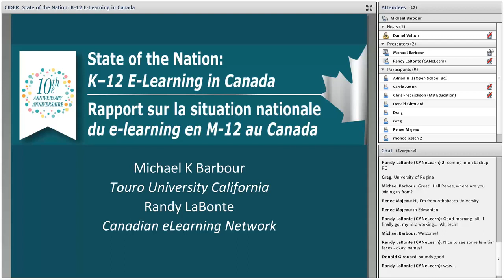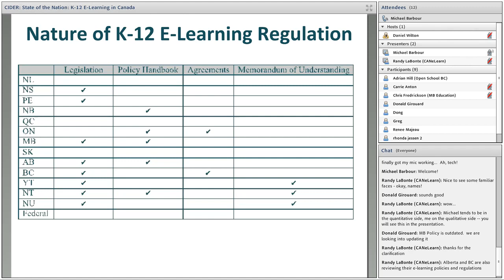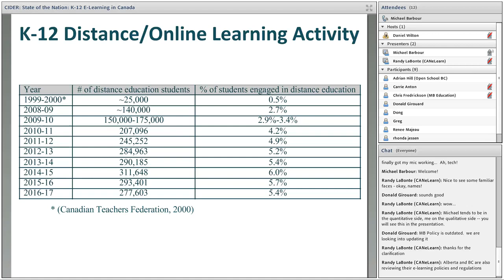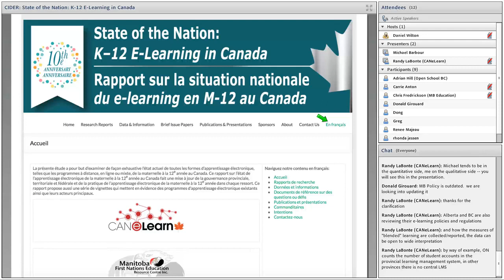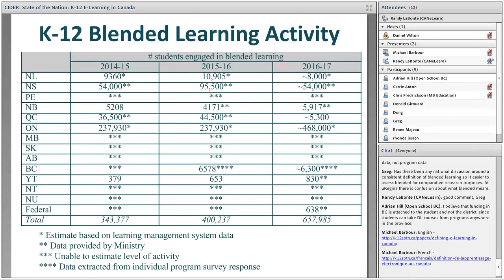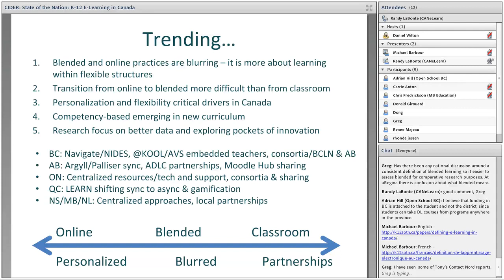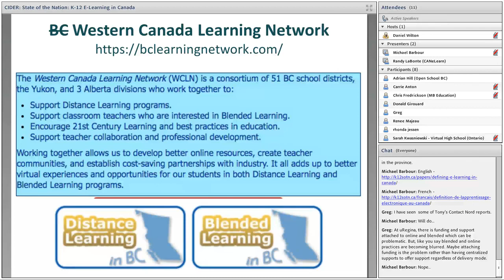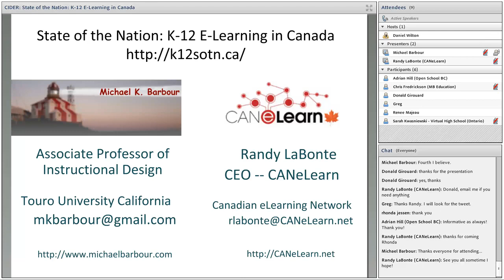CIDER Session - 2018 State of the Nation: K-12 Online Learning in Canada (June 6, 2018)